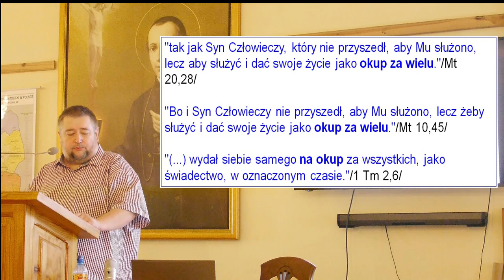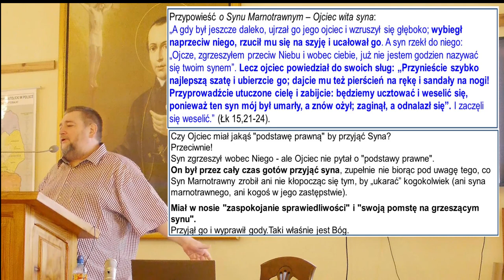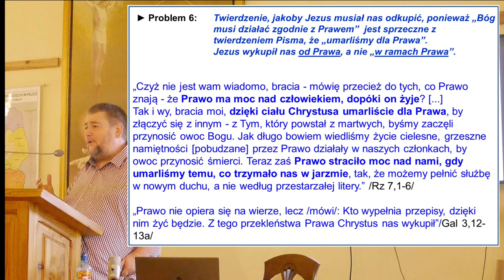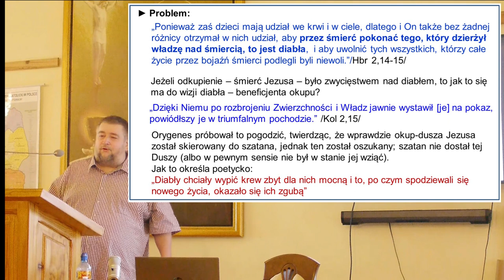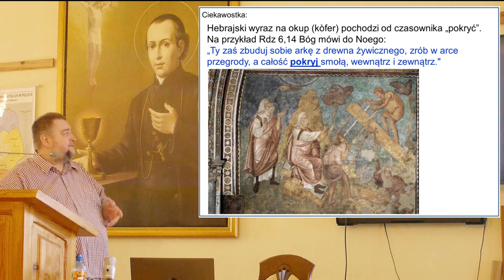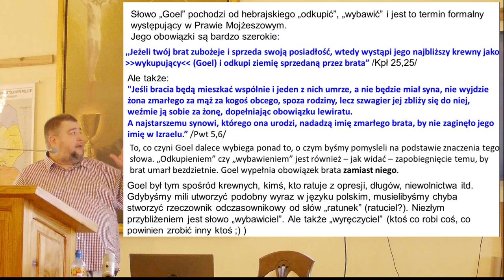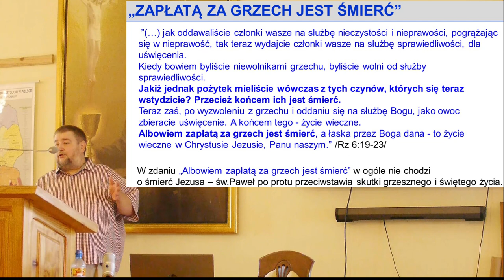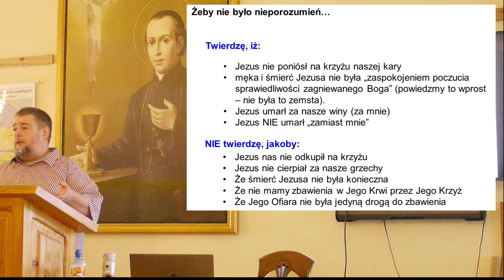4. Komu okup złożył Jezus na krzyżu?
Konferencja Marka Piotrowskiego
14 września 2019 r.
Ożarów Mazowiecki
XI Sesja Apologetyczna